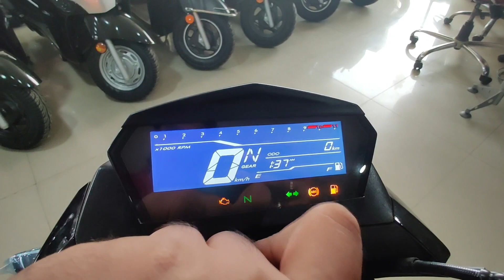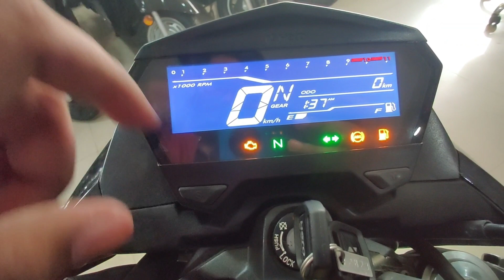2022 Hero Xtreme 160R BS6 Stealth Edition Complete & Honest Review with New ON Road PRICE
In this video : Today we are talking about new 2022 model Hero Xtreme 160r ... This is stealth black edition